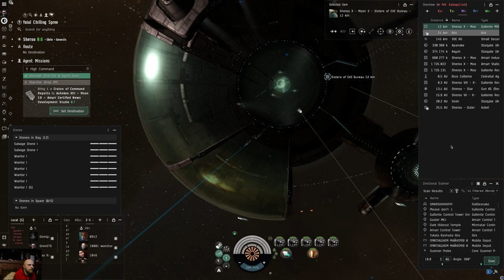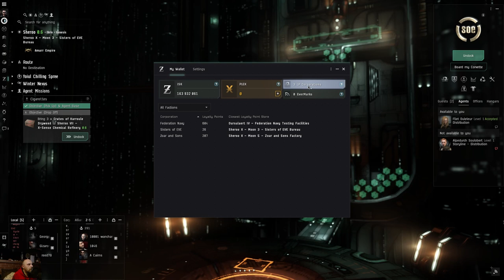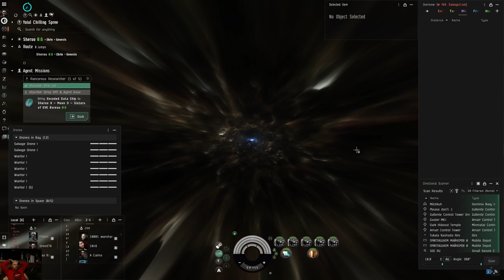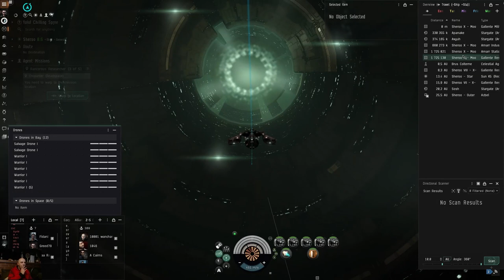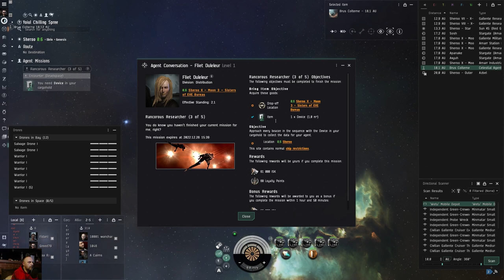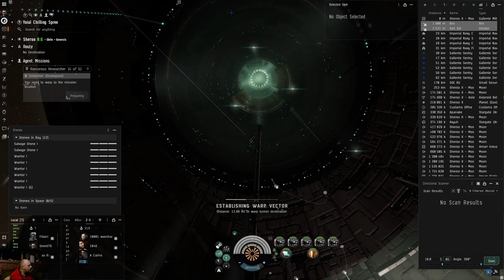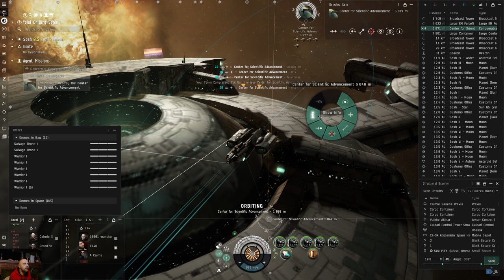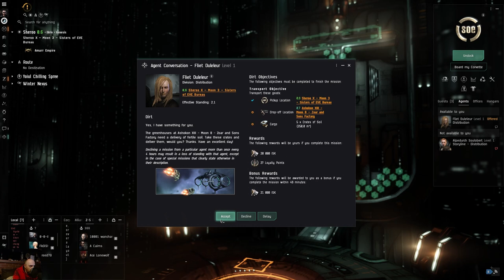Eve Online | Prawo Murphiego | #15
W dzisiejszym odcinku wszystko poszło nie tak
wysypał się mikro, ja nie ogarniałem misji, gra wywalała się do pulpitu.
Masakra